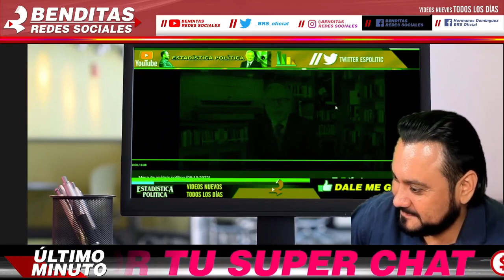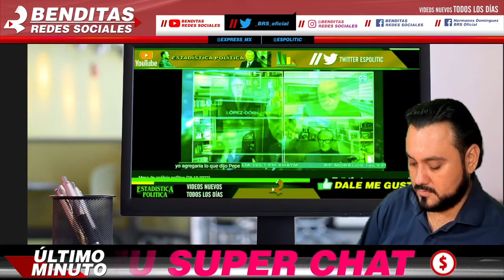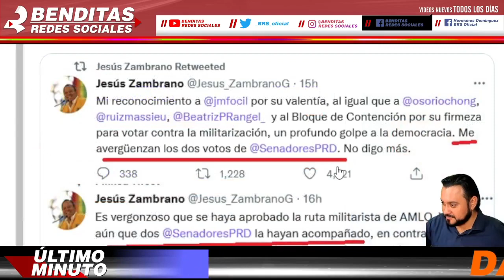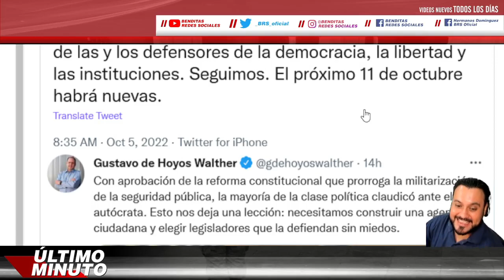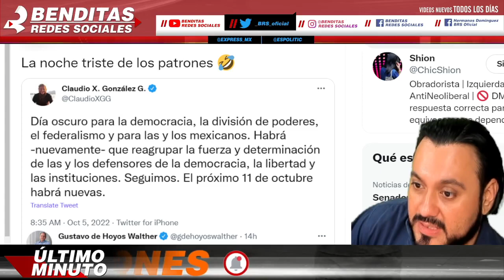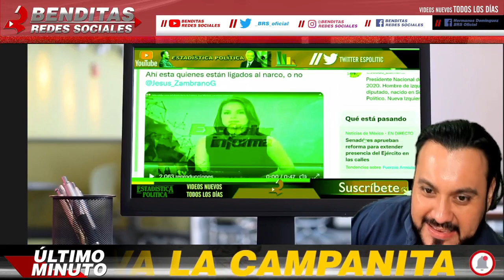TUVIERON QUE APAGAR LAS CAMARAS ¡ PLEITAZO EN PROGRAMA DE JOAQUIN LOPEZ DORIGA PAREN TODO !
TUVIERON QUE APAGAR LAS CÁMARAS ¡ PLEITAZO EN PROGRAMA DE JOAQUÍN LÓPEZ DÓRIGA PAREN TODO !

benditasredessociales,noticias,mexico,amlo,pri,pan,prd,lopezobrador,andresmanuellopezobrador